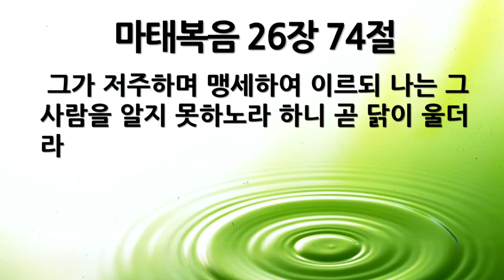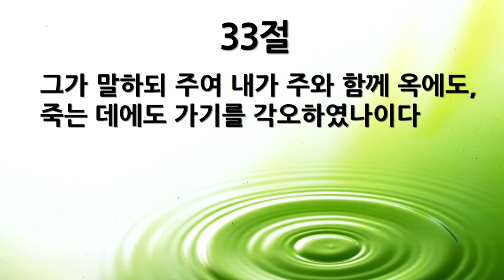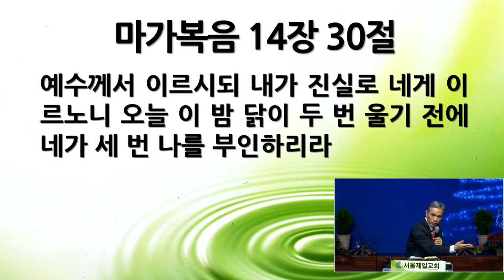[새벽묵상] "눅 22:54~62, 계시, 닭 움음소리" 2023-12-26(화) [서울제일교회 새벽기도회]